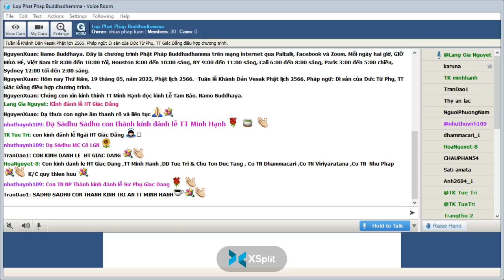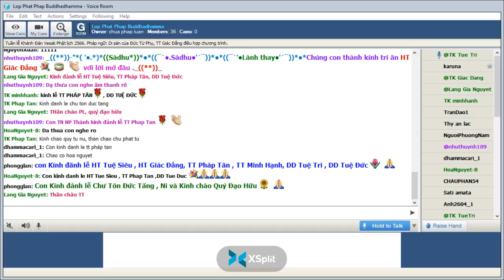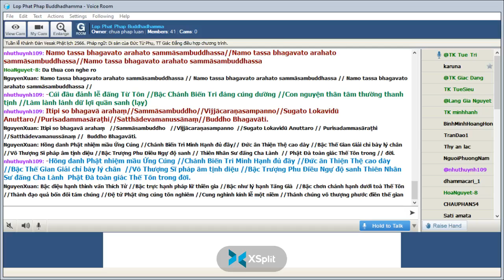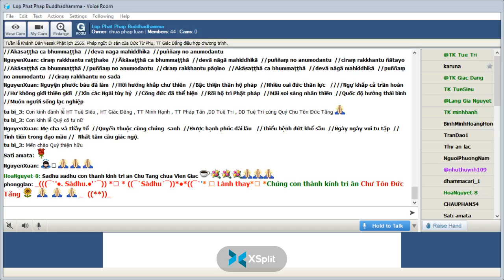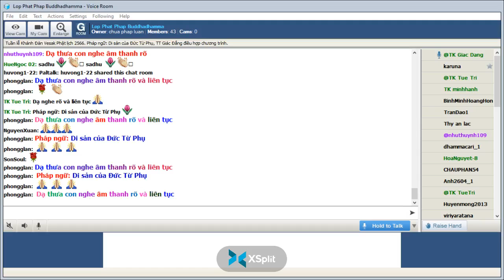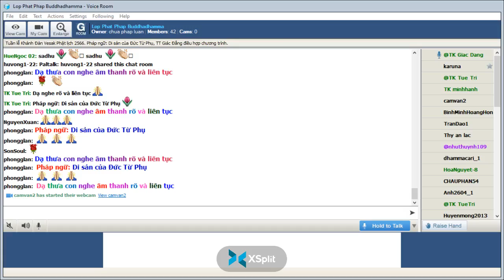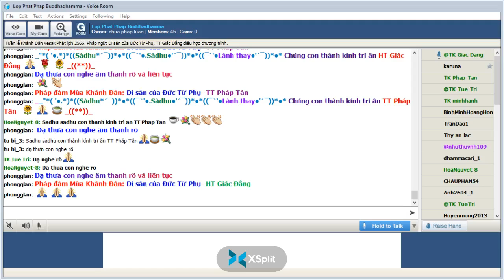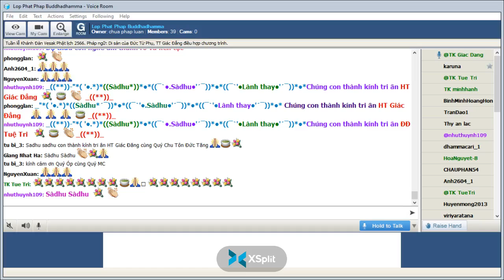Lop Phat Phap Buddhadhamma Thứ Năm May 19-2022.Sinh hoạt đặc biệt - Tuần lễ Khánh Đản Vesak PL2566.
Lop Phat Phap Buddhadhamma Thứ Năm May 19-2022.Sinh hoạt đặc biệt - Tuần lễ Khánh Đản Vesak PL2566.Pháp Ngữ:Pháp ngữ: -Di sản của Đức Từ Phụ, TT Giác Đẳng điều hợp chương trình.